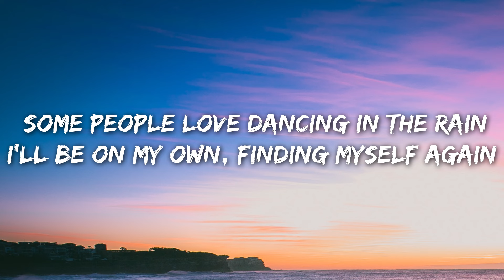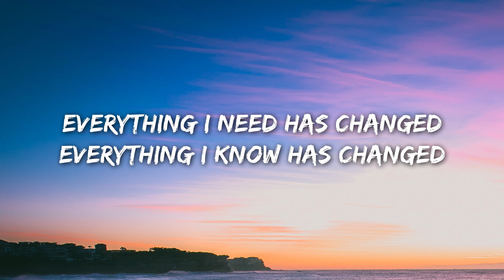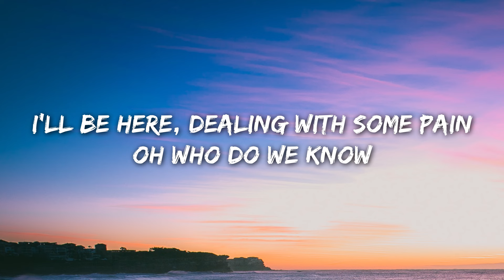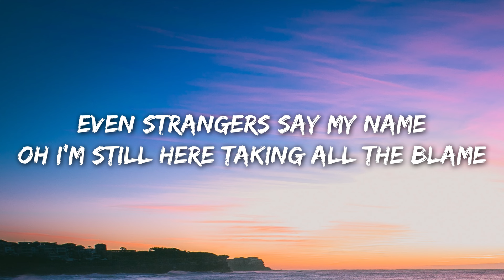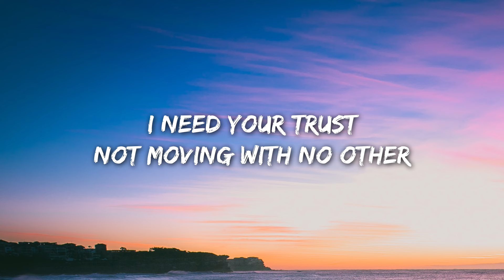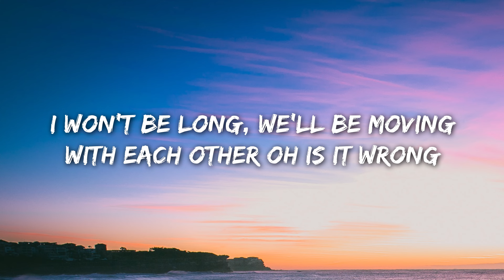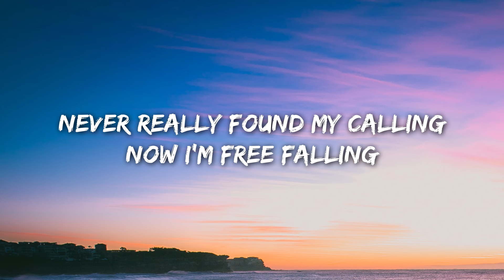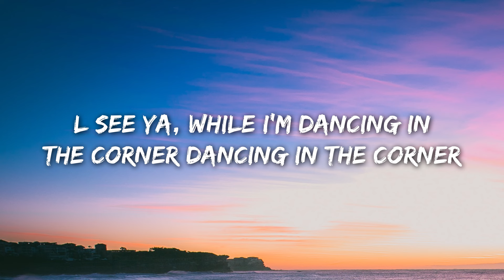Roxy Tones - Dancing In The Corner (Lyrics) ft. Dominic Neill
Lyrics :

some people love dancing in the rain
I’ll be on my own, finding myself again
some people need more than a little time
give a little up, give a little up, they’ll be fine

never really found my calling, now I’m free falling
everything I need has changed, everything I know has changed

waiting for a final warning, tired of this every morning
everything I see has changed

I’m lost, but im here with all the others, i need trust
not moving with no other, but Ill see ya
while I’m dancing in the corner, dancing in the corner

I’m gone, I’ll be back without another, won’t be long
we’ll be moving with each other, oh is it wrong
if I’m dancing in the corner, dancing in the corner

where do we go when nothing feels the same?
I’ll be here, dealing with some pain
who do we know, even strangers say my name
I’m still here taking all the blame